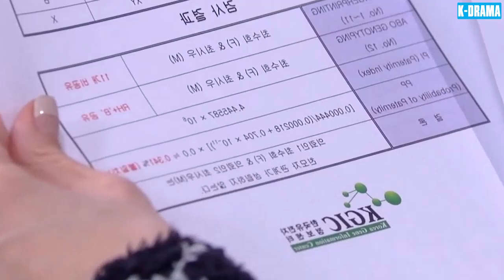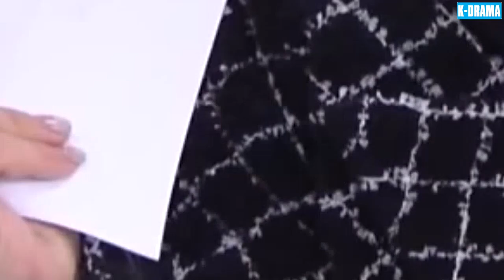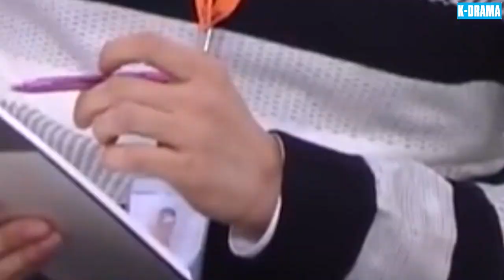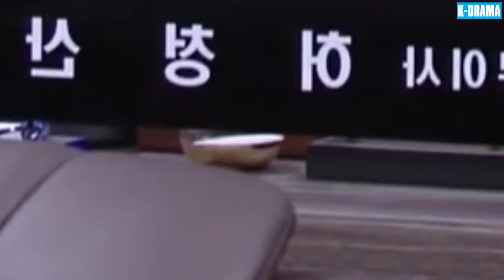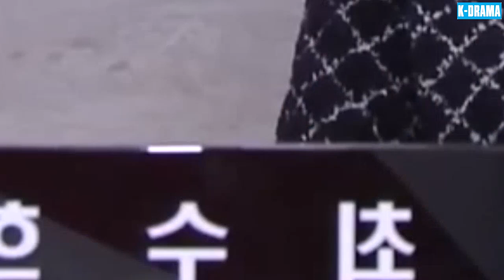CHÀNG TRAI VUI TÍNH - Tập 85 [Lồng Tiếng] | Phim Tâm Lý Tình Cảm Hàn Quốc Hay Và Hấp Dẫn Nhất 2024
▶️ Tên Phim : CHÀNG TRAI VUI TÍNH